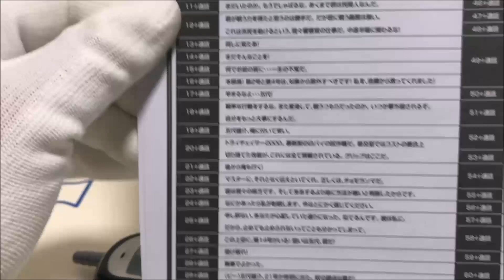【仮面ライダークウガ】CSM変身ベルトアークルに付属の一条薫の台詞音声が約60種類以上収録されている一条薫の携帯を使って音声確認をして遊んでみた！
今回は、仮面ライダークウガの変身ベルトのアークルのCSM(COMPLETE SELECTION MODIFICATION)変身ベルトアークルに付属の一条薫の台詞音声が約60種類以上収録されている一条薫の携帯を使って音声確認をして遊んでみました。

【再生リスト】